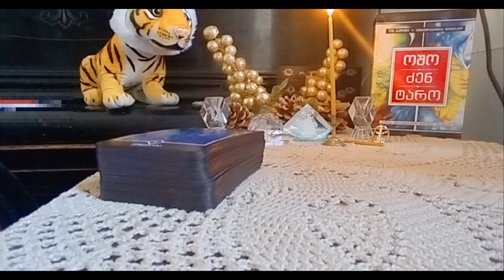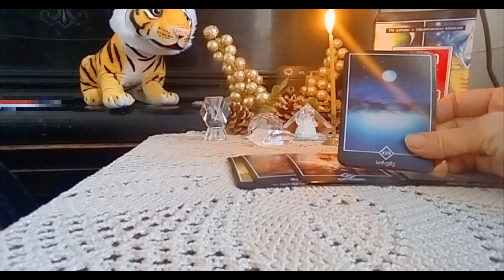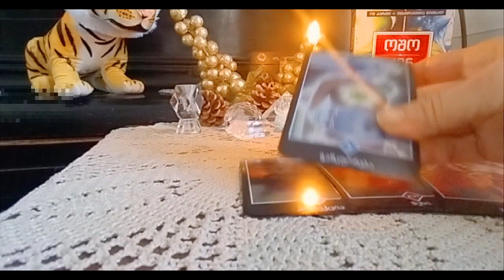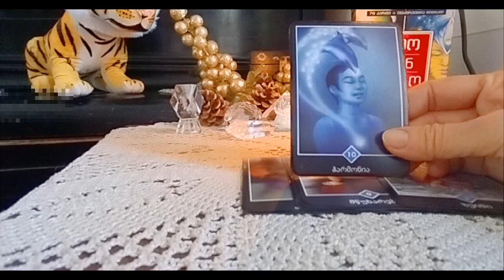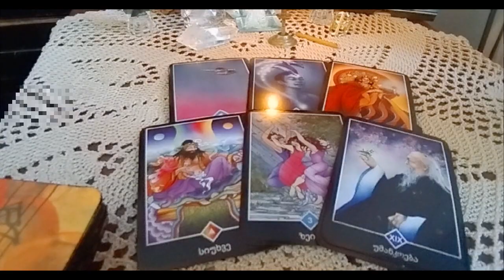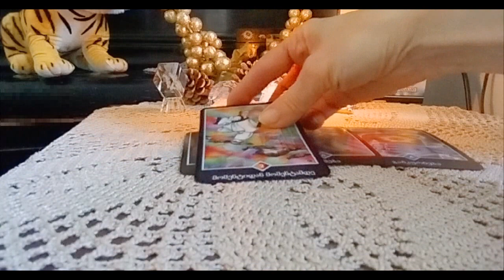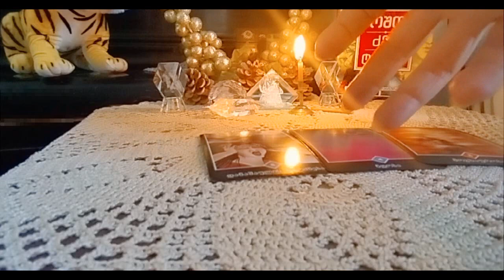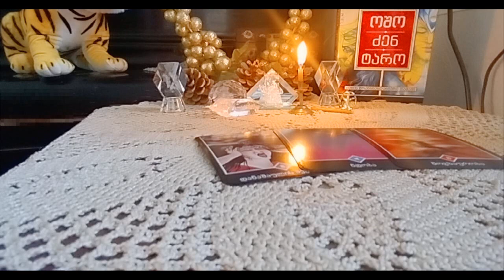რას გკარნახობთ მფარველი ანგელოზი? როგორ გმფარველობდათ წელს ის და როგორ გიმფარველებთ მომავალ წელს?